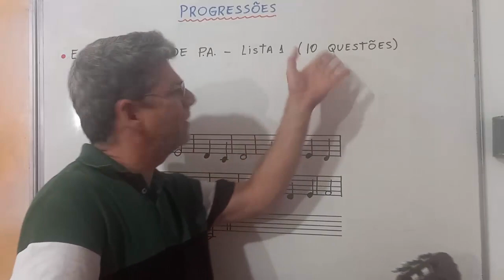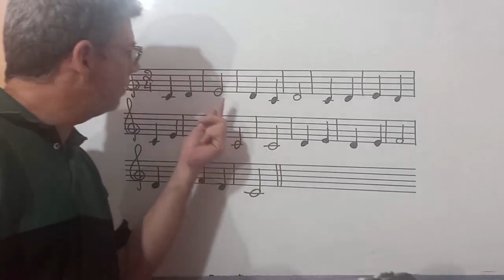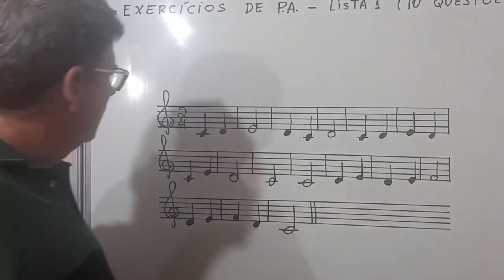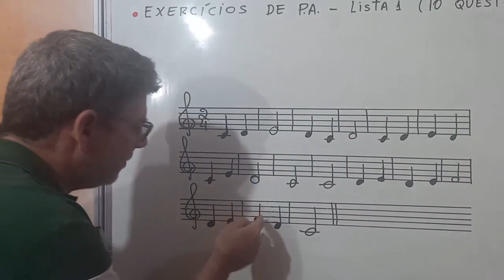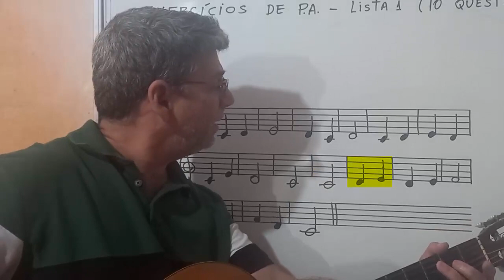EXERCÍCIO DE SOLFEJO NA CLAVE DE SOL | ESTUDO DE MÚSICA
Quer aprender a solfejar? No canal você encontra, também, um curso de teoria musical.
Apoiar este canal (Pix): 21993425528 (celular). Agradeço pela sua gentileza.
O violão, realmente, descolou o cavalete e eu preciso comprar outro. Se você puder apoiar o canal através da chave pix acima, ficarei muito grato. Aliás, esse é o principal motivo da falte de gravações de novos vídeos. Um forte abraço.

Você terá acesso ao arquivo em alta resolução para elaborar o adesivo e preparar o seu quadro. Se você tem dúvidas, assista a este vídeo